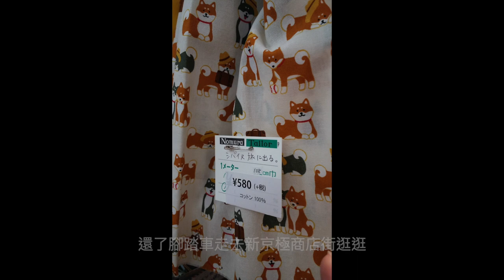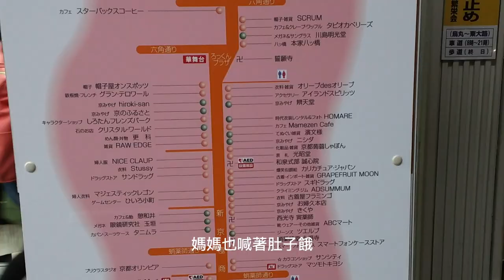京都大阪奈良自由行Day1.2 （下集）｜京都必去賞楓景點南禪寺！｜京都自由行 鴨川｜京都腳踏車一日遊｜帶媽媽去日本自助旅行｜芒果姐姐的小旅行EP43｜芒果這一家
三次歐洲自助的旅遊影片已經告一段落了
結果還是不能出國玩

2016秋天帶媽媽去日本自助旅行
六天五夜的京阪奈賞楓之旅
正式開始囉！
賞楓旺季京都的住宿非常很不好訂
只好住到大阪
再搭車到京都旅行
好險我們都很享受搭火車旅行的時刻！

結束完清水寺及周邊的走訪後
繼續騎著腳踏車往鴨川前進
短暫野餐後跟著google map的指引
迎著風前往另一個紅葉名所-南禪寺！
往南禪寺的路上有緩緩的坡度
騎著沒有變速的腳踏車有點吃力
但為了美景也要咬牙撐下去
門口附近有免費的駐輪場
停好車就可以跟著人潮一起走進南禪寺賞楓囉！
境內據說有3000多棵楓樹
11月中旬～12月上旬是最佳的觀賞時期
我們到訪時楓葉已經開始轉紅
陽光照耀下楓葉美得不像話
黃的紅的漸層地好像跳動的音符
與日本古老建築譜出琴瑟和鳴的樂章
能見到這番美景
心也跟著雀躍起來！